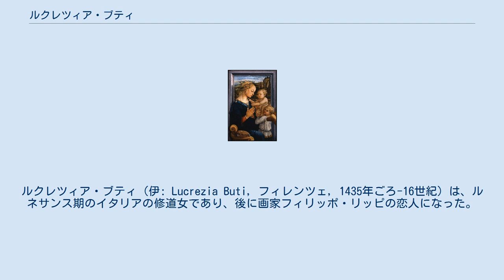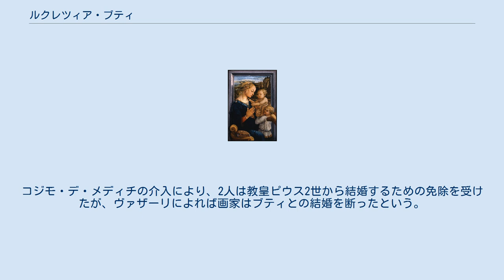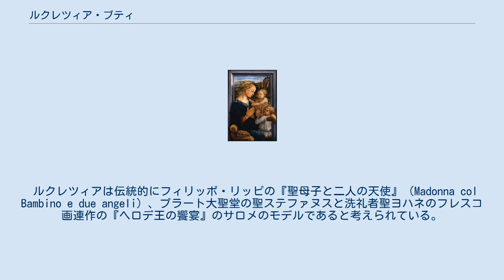ルクレツィア・ブティ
ルクレツィア・ブティ（伊: Lucrezia Buti, フィレンツェ, 1435年ごろ-16世紀）は、ルネサンス期のイタリアの修道女であり、後に画家フィリッポ・リッピの恋人になった。
 ルクレツィアは画家の聖母画のいくつかのモデルであると信じられている。
 フィリッポ・リッピの『聖母子と二人の天使』1450年から1465年。
聖母はブティをモデルに描かれたと信じられている。
ウフィツィ美術館所蔵。
 ルクレツィアは1435年にフランチェスコ・ブティ（Francesco Buti）とカテリーナ・チャッチ（Caterina Ciacchi）の娘としてフィレンツェで生まれた。
彼女はプラートのドミニコ会のサンタ・マルゲリータ修道院（Monastery of Santa Margherita）で修道女になった。
 ジョルジョ・ヴァザーリによれば、修道院の初心者または寄宿生であった1456年に、ルクレツィアは修道女の祭壇画を制作するように依頼されたフィリッポ・リッピと出会った。
リッピは修道院のために制作していた絵画の聖母のモデルとしてブティを要求した。
 絵画を描いている間にブティに恋をしたリッピは、プラートの使徒トマスの聖帯行列から彼女を誘拐して、近くの家に連れて行くという大きなスキャンダルを引き起こした。
その後、画家が彼女を修道院に戻らせようとしたにもかかわらず、ブティはドゥオーモ広場にあるリッピの家にとどまった。
 1457年、ブティはリッピに息子フィリッピーノを、1465年に娘のアレッサンドラを産んだ。
コジモ・デ・メディチの介入により、2人は教皇ピウス2世から結婚するための免除を受けたが、ヴァザーリによれば画家はブティとの結婚を断ったという。
 ルクレツィアは伝統的にフィリッポ・リッピの『聖母子と二人の天使』（Madonna col Bambino e due angeli）、プラート大聖堂の聖ステファヌスと洗礼者聖ヨハネのフレスコ画連作の『ヘロデ王の饗宴』のサロメのモデルであると考えられている。